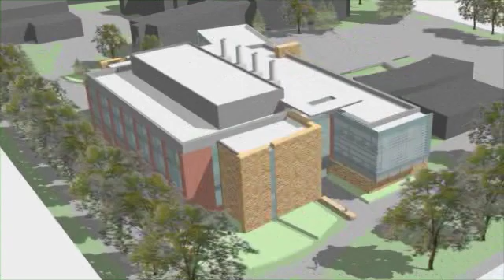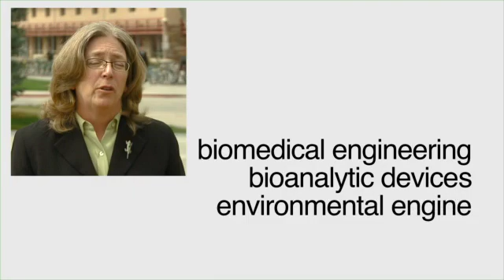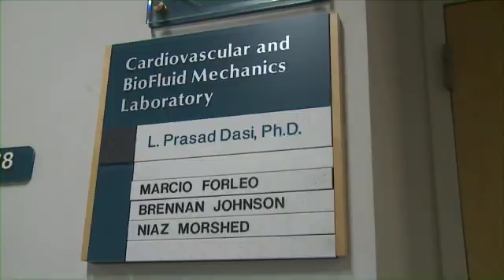Colorado State University Starts Construction on Engineering II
Level 3 Communications Chairman Walter Scott Jr., a Colorado State alumnus, and his wife, Suzanne, have committed $10 million to a new 122,000-square-foot engineering building at Colorado State. Listen to students and faculty talk about the project and the generosity of people like the Scotts and students who voted themselves increased facility fees for this unique learning environment.